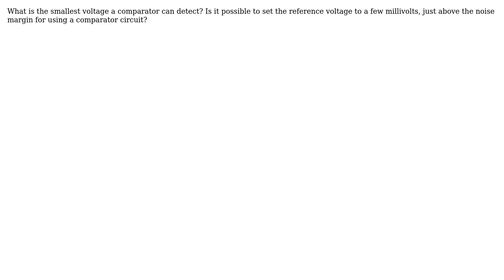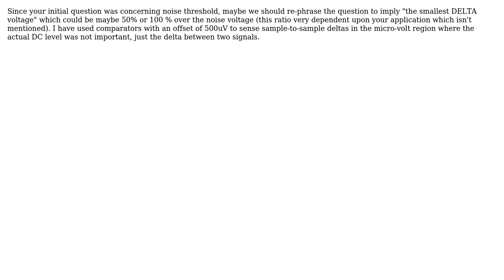Electronics: Smallest Voltage that a comparator can detect (2 Solutions!!)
Electronics: Smallest Voltage that a comparator can detect

With thanks & praise to God, and with thanks to the many people who have made this project possible! | Content (except music & images) licensed under CC BY-SA | Music | Images & others | With thanks to user Sherby user MrPWM user Anindo Ghosh and the Stack Exchange Network Trademarks are property of their respective owners. You are responsible for your own actions.